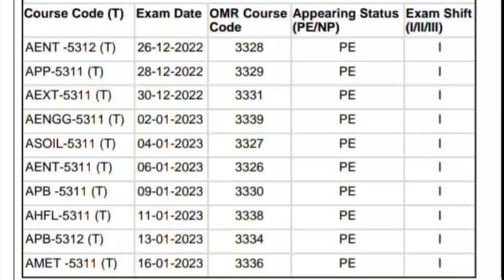यही टाइम हैं पढ़ाई करने का 🥵👉 B.sc Ag 3rd Year 1st Sem. All Notes || Lt. Dr. RCSD CARS KOREA C. G.